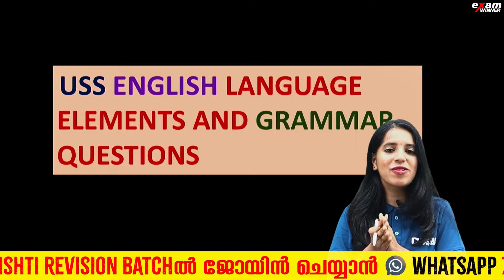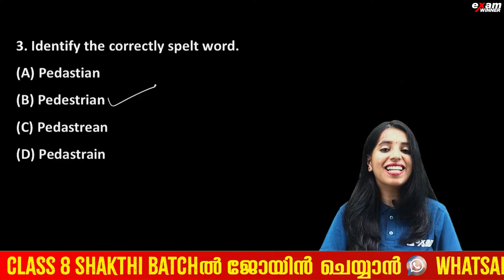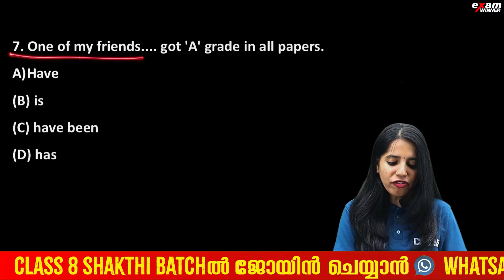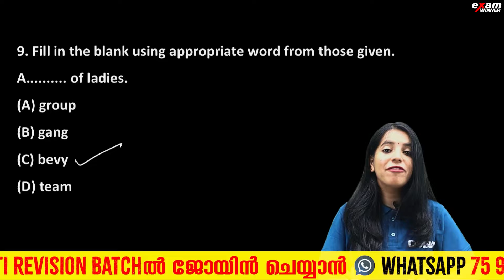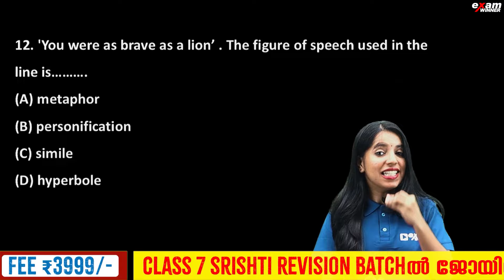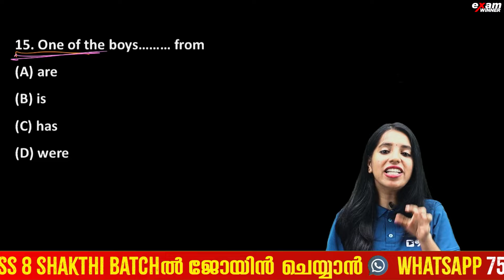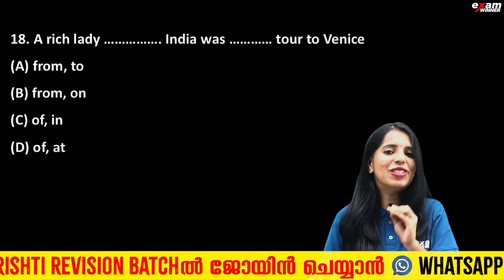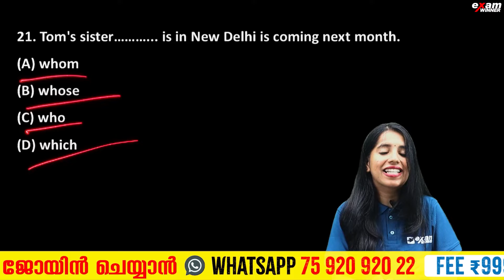USS English | Language Elements and Grammar Questions | Exam Winner USS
💥💥For Free USS Class Notes Join Exam Winner📱📱 WhatsApp Community💥💥 💥 To join Exam Winner Class 7 Srishti Revision Batch 2023 -24💥📱WhatsApp " Hi " to 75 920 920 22

💥Class 7 Srishti Revision Batch Details 💥

💥 To join Exam Winner Class 8 Shakthi Batch  2024 -25💥📱WhatsApp " Hi " to 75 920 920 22 💥